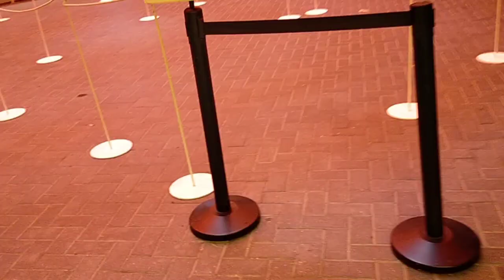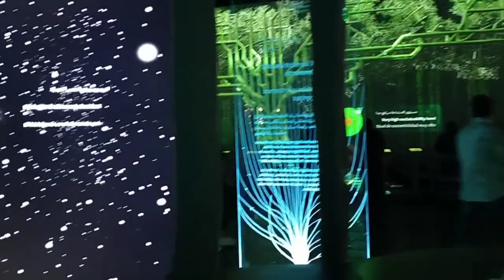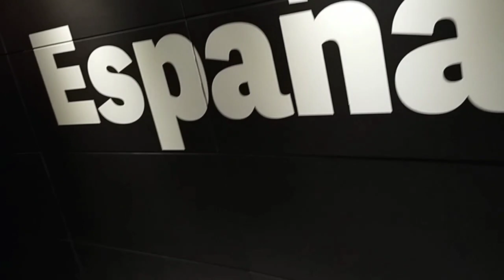Spain Pavilion @Expo2020 Dubai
Hii friends!!
in this video uou will see Spain Pavilion @Expo2020 Dubai